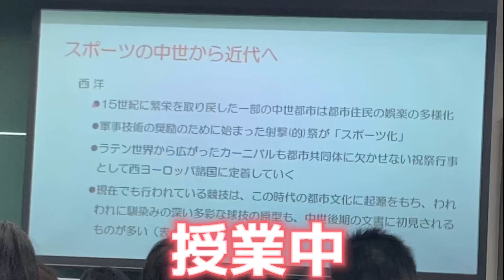【脱人間】人間は進化するとゴリラになる日の一日(まだ子ゴリラ)